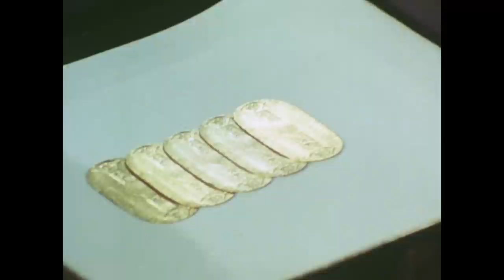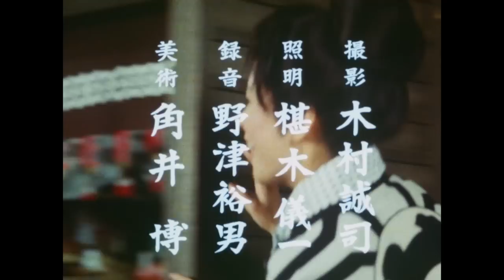The Yoshimune Chronicle: Abarenbo Shogun Full Episode 5 | SAMURAI VS NINJA | English Sub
▼Synopsis